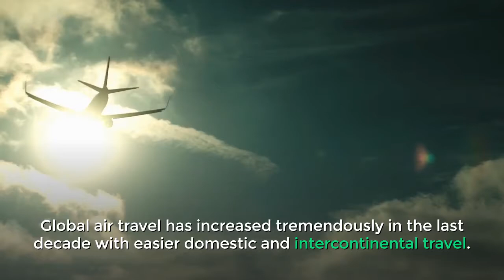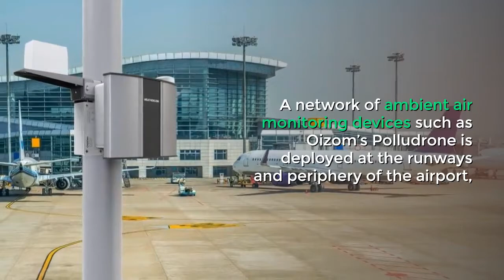Air quality monitoring at Airports | Smart Airports | Pollution monitoring | Particulate monitoring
Why is Airport Air Quality Monitoring necessary?
From the construction of an airport to a fully functioning airport there are numerous sources of air pollution. To start with, construction of the airport is in itself a huge project. An international airport or the major domestic airports have huge land requirements and undergo intense construction activities. The construction activities generate air particulate pollution whose monitoring and control are necessary as discussed here.
However, post-construction emissions are also significantly high that can cause potential threats to the civilians in the nearby vicinity. Airport air quality monitoring is crucial because the aircraft emissions during taxing, take-off and climb to 3000 feet generate air pollutants which affect the ground-level air pollution also known as boundary layer pollution. The Landing and Take-Off cycles (LTO) contributes maximum to the ambient air pollution. Ambient air quality is further deteriorated due to constant vehicular activities caused by taxis, buses, and private vehicles. The air pollution caused due to these activities greatly endangers the lives of people residing near the airport. Prolonged exposure to constant noise and air pollution causes both physical and mental illness which may turn into permanent damage.
Airports are also prone to fugitive dust emissions due to dust storms or long-distance dust dispersions. For regions near the desert, barren lands, with little vegetation, air particulate concentration tend to breach the ambient air quality standards which not only can be harmful to the passengers but also reduce the visibility resulting in riskier landing and take-off of aeroplanes.

Which pollutants to monitor?
Pollutants such as carbon monoxide (CO), unburnt hydrocarbons (UHC), nitrogen oxides, etc are the most common pollutants emitted from aeroplanes. All of them can cause significant respiratory diseases to human beings. The pollutants generate secondary pollutants such as smog if the meteorological conditions are adequate which directly affects visibility. Due to incomplete combustion during the near idle phase of the aircraft engine, CO and UHC are generated while during the maximum thrusts (take-off) highly toxic NOx is generated. These gases are capable of producing ground-level ozone which has detrimental effects on vegetation, animals, and humans. If there are other pollution sources such as busy roads, industries, or treatment plants near the airport, then specific pollutants should also be monitored such as formaldehyde, sulfur dioxide (SO2), particulate matter (PM), etc. With various studies emerging regarding indoor air quality, it is a rising concern for airports also.
Airport Air Quality Monitoring
The major source of air pollution is near the runways during taxiing and take-off of the aircraft. A network of ambient air quality monitoring devices is deployed near the runways and on the periphery of the airport. It is also necessary to monitor the nearby regions in the upwind and downwind directions of the airport as the pollutants can be easily dispersed due to high winds. For studies concerning only airport emissions, background air quality should be monitored near potential sources such as industries, residential areas, roads, etc.  This helps in quantifying the contribution of airports in ambient air pollution and planning mitigative measures to curb it. In the case of major dust sources present near the airports, air particulate monitoring becomes mandatory.
Advantages of Smart Airports
With continuous airport, air quality monitoring through devices like Oizom’s Polludrone and Weathercom automatic real-time decisions can be triggered. Runway utilization can be optimized based on the emissions of aircraft and ambient air quality regulatory limits. In the case of dust prone airports, automatic dust suppressors like mist cannons can be placed. Visibility monitoring helps in taking preventive measures.

Oizom has deployed a network of low-cost sensors, PolludroneTM at Riyadh King Khalid International Airport which is the second largest airport in Saudi Arabia. Due to frequent dust storms, the particulate matter concentration increased alarmingly which can cause acute asthma to the passengers. Polludrone monitored major pollutants like PM1, PM2.5, PM10, NO2, SO2, O3, H2S, CO, CO2, and other parameters like Noise, Temperature, Humidity and Wind speed, wind direction. Real-time data was provided to the authorities which were further analyzed to take corrective actions. It increased flight safety while taking off and landing. Air ventilation can be automated and optimized using Oizom’s devices to improve the indoor air quality of the airports.